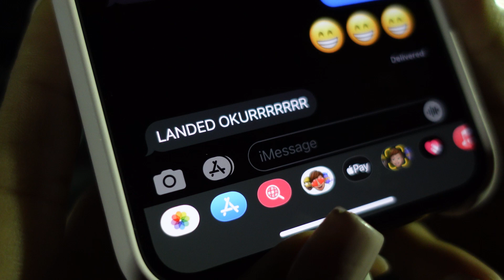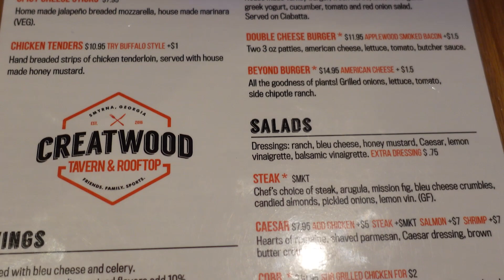Surprising Our Best Friends At The Airport!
In this episode, we get to surprise our best friends Luke and Madison Hessler at the airport when they fly into town to stay with us for a week! We had such a blast with these two!

During this trip, we were able to go visit Chateau Elan Winery and Resort where we had the opportunity to experience the Presidential Suite and Governor Suite at this beautiful resort! HIGHLY RECOMMENDED!

We love you guys and cannot wait to see you again soon!

We appreciate each and every one of you for watching from the bottom of our hearts!